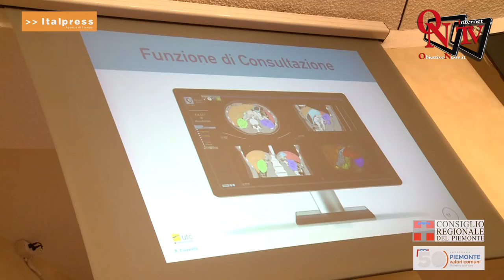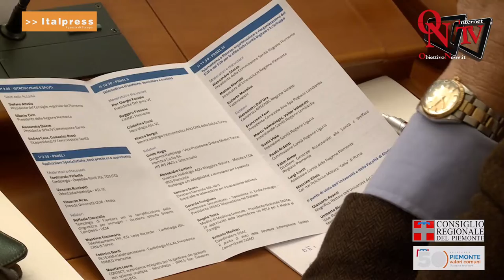Torino - Telemedicina e innovazione in medicina nella sanità regionale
Torino -  Medicina e tecnologia ,insieme, per facilitare le prestazioni sanitarie. È il convegno "telemedicina e innovazione in medicina nella sanità regionale" tenuto a Palazzo Lascaris e che ha coinvolto medici, professionisti ed esponenti della politica regionale.